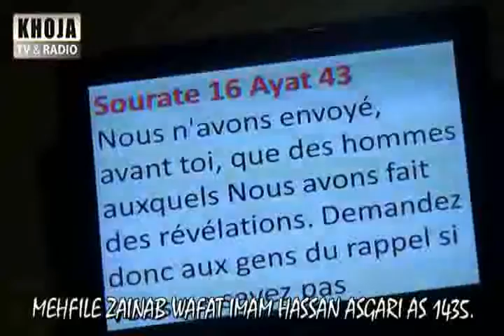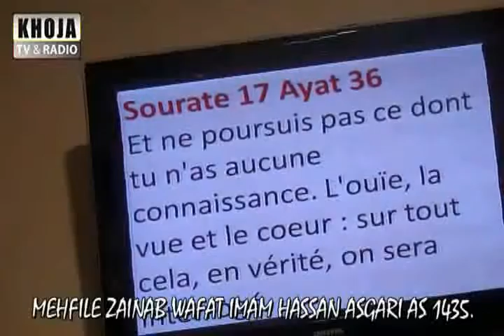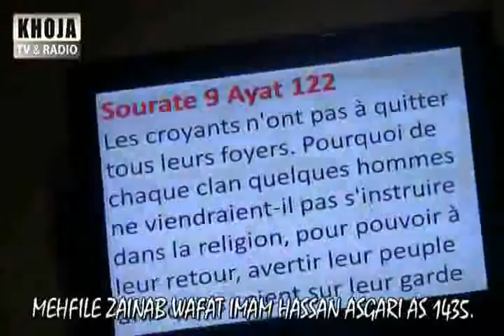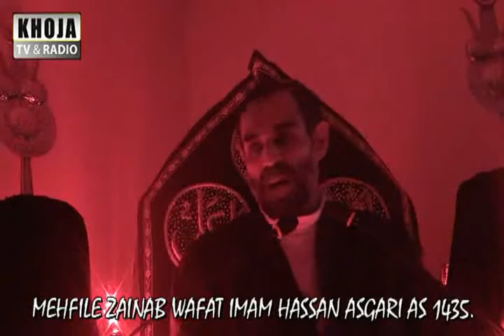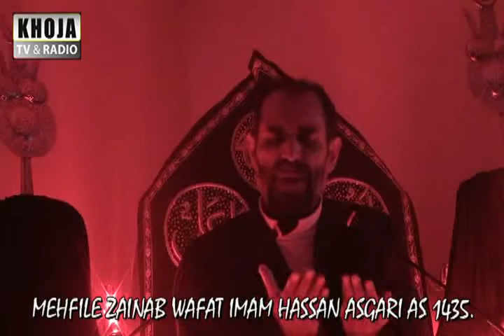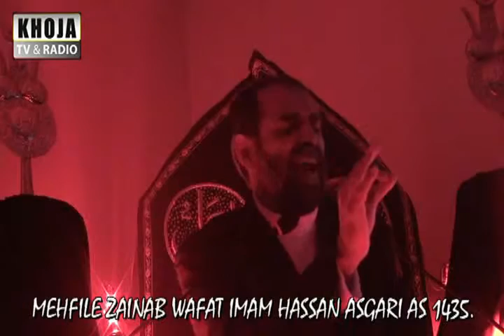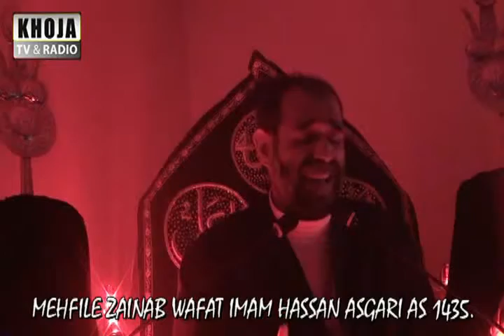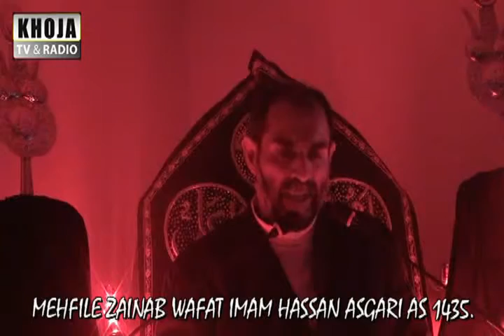2s 2 MzParis majaliss wafat 11e Imam as 1435